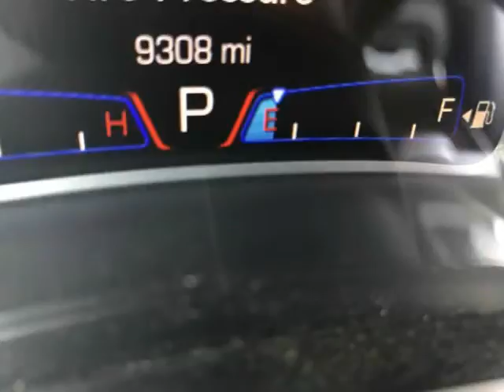2016 Chrysler 300 4dr Sdn Anniversary Edition RWD (Houston, Texas)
Big Will Auto Deals
2212 Wirt Rd.